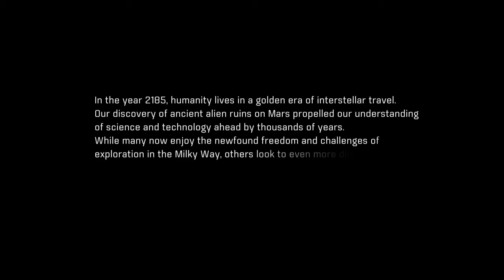Mass Effect™ Andromeda (PS4) First 30 minutes + Character Creation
Female Sara Ryder wakes-up in the Andromeda Galaxy after being in suspended animation for 600+ yrs.

Be sure to watch live via Twitch @CappySmack and right here on YouTube.

Thank you very much for supporting this channel.  You're just awesome !!!